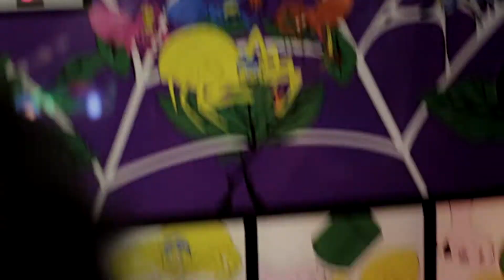Victoria's 7th B-Day Extravaganza!!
Celebrating Tori's 7th birthday in style at Joe's Crab Shack and Skate World of Troy after opening presents and some Play-Doh play time! Featuring music from MattyB, Lil Jon and DJ Snake.